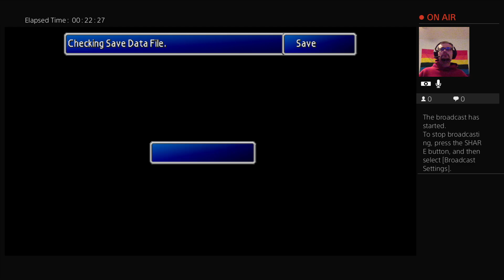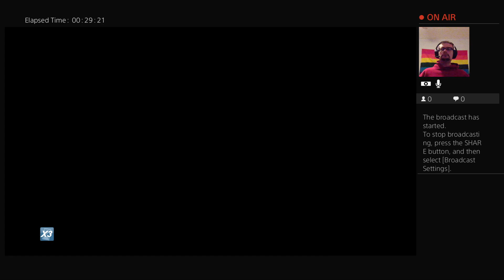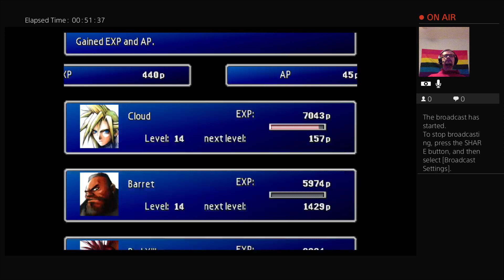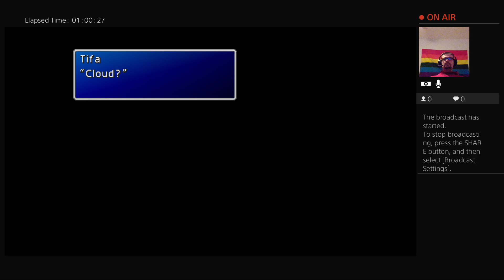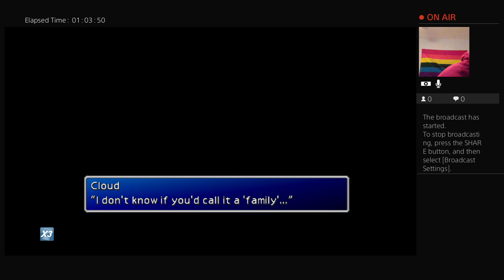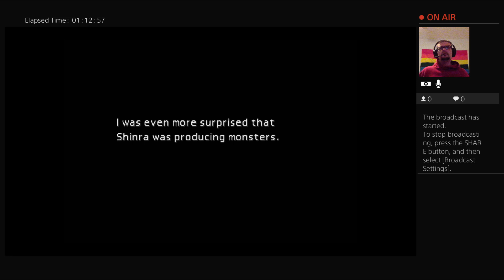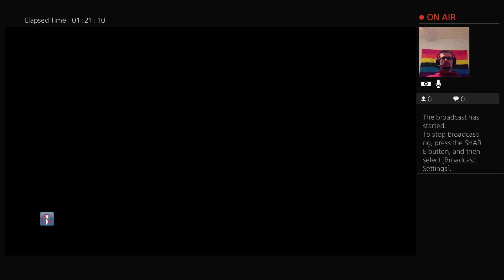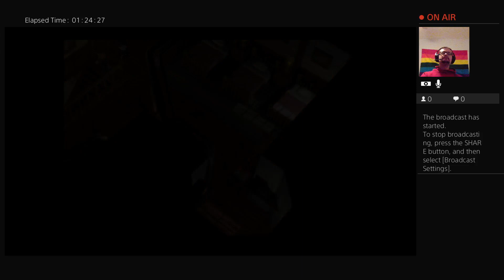Escaping the City! | Final Fantasy VII (Part 03)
Aerith’s rescue was a success and we gain a new ally, Red XIII! We escape Midgar and make it to Kalm to learn of Cloud’s past.